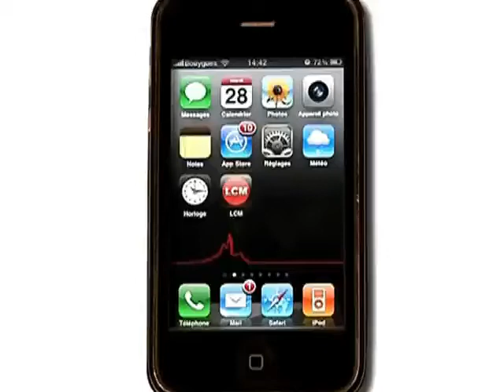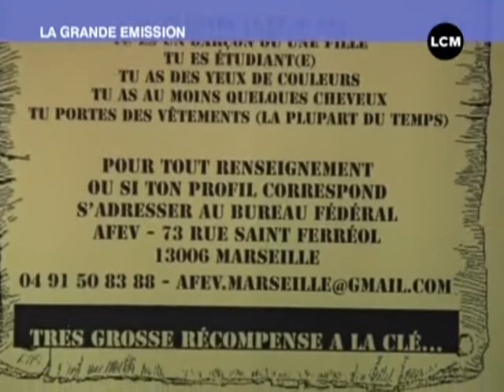AFEV: un soutien gratuit pour les étudiants! (Marseille)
Focus sur l'AFEV, l'Association de la Fondation Étudiante pour la Ville.
DROITS RESERVES. Pour conserver ce reportage